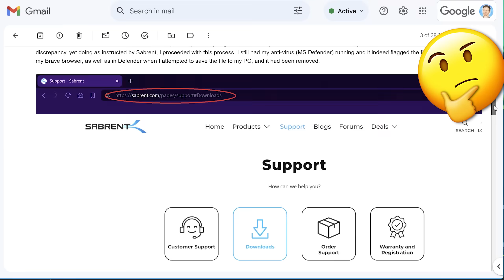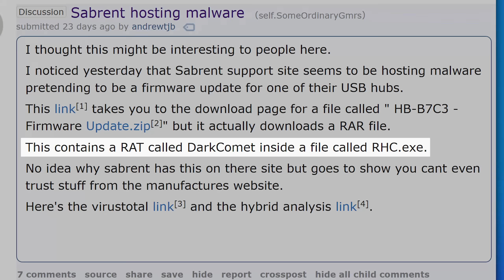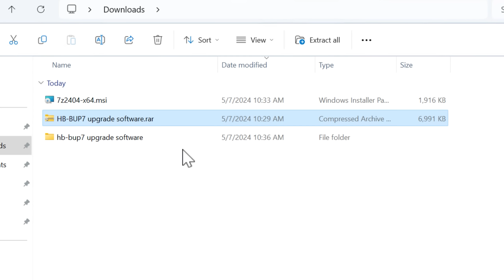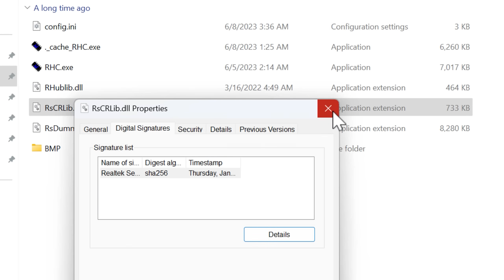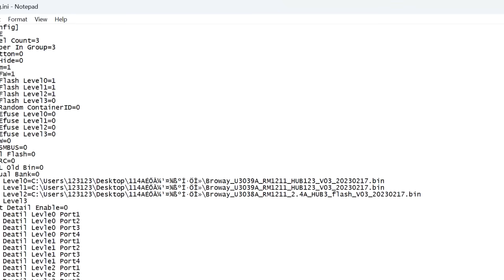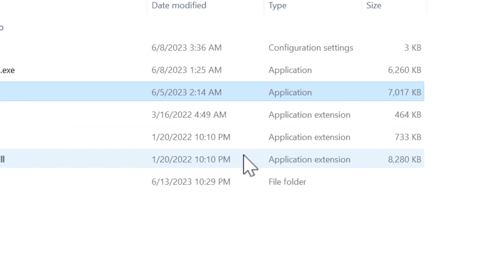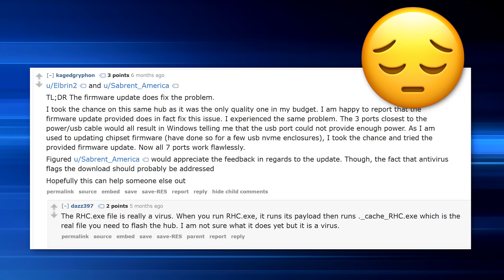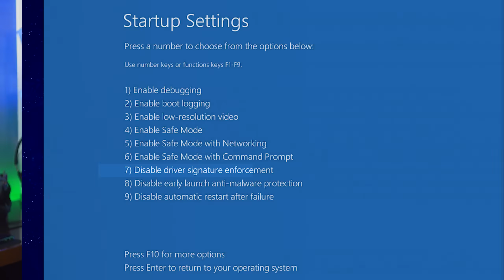⚠️ WARNING: Sabrent's Official Website Had Malicious Fake Firmware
I'm sure it will get taken care of quickly now, but it might be too late for all the people who downloaded it already 🙁

If anyone wants to research the malware, I've added the sample to MalwareBazaar, it can be found with the hash: 3cfbdc299777aa885bd92fbf8098a86abf91db9d401cab601004ccb89bb8e8ee

▼ Time Stamps: ▼
0:00 - Intro
0:51 - The Specific Malicious Downloads
1:12 - How Do You Know?
2:32 - Not The Only One
3:39 - Inside The Rar Archive
6:27 - Is There More?
7:53 - The Word Doc File
9:57 - How Did This Happen?